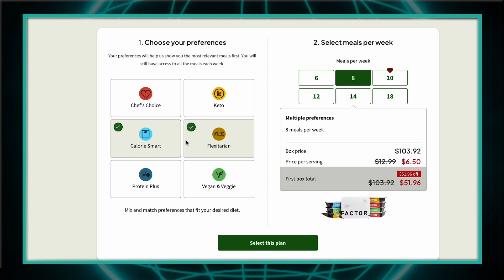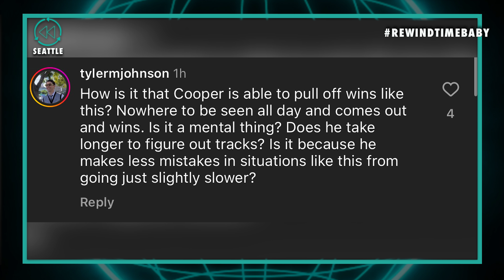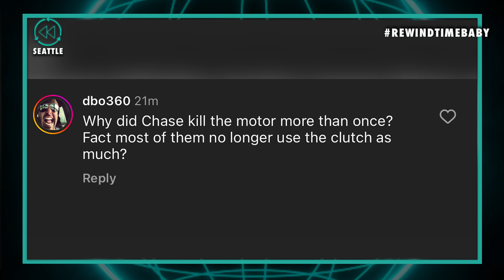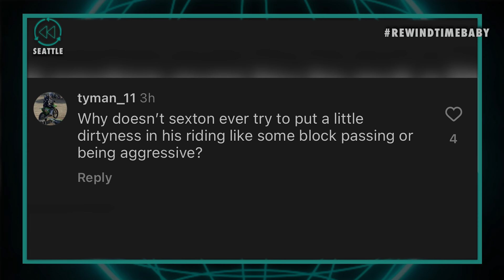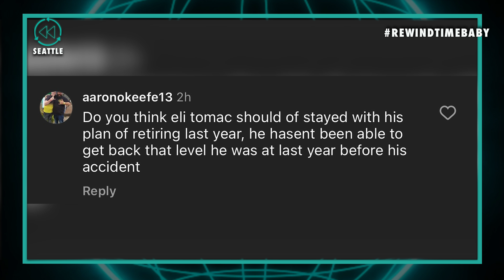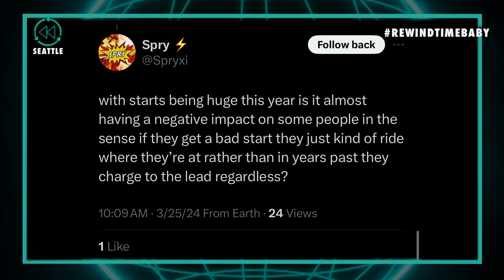COOPER LAID THE WOOD TO THEM! SEATTLE SX REWIND / Bubba's World w/ James Stewart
Up in the PNW this weekend and we had ourselves one of the best races of the season! The weather brought out a sticky and rutty track which broke down quickly and many riders referred to it as the "gnarliest track they've ridden" and it played a big role in the outcome of the night. We saw Cooper Webb and Chase Sexton battle it out for the win, but could Cooper have got him had Chase not made mistakes, and do they believe they have an edge up on Jett now that he threw it away? Let's break it all down!

So sit back and Welcome to Bubba's World 😎🌐

We like to Welcome Factor Meals to the Podcast!

Our New Show - @TheInsideLinewithJS7 With Pre Race Insights and tips to help you if you choose to bet on the Supercross action 🎰

Shorter Clips will be here with some never before seen segments as well! 🎙️

CHAPTERS -
0:00 - Intro
2:40 - Track Conditions
3:15 - Jett looking to carry momentum
5:40 - Backing it down and settling
8:45 - Jett's crash into Cooper
14:40 - Sexton struggling with top speed
21:25 - Chase's bike setup vs. Jett's
23:55 - Why did Sexton stall his bike?
26:47 - Webb knew he didn't have the speed
33:18 - Cooper jumping on Chase's mistakes
39:15 - How the lines changed through the night
43:12 - Cooper's mindset
53:30 - 250 West Class
56:20 - Kitchen showing why he's the points leader
1:00:32 - Q's w/ Stew
1:08:55 - Stew's and Stewed